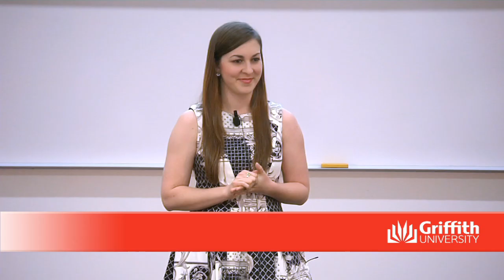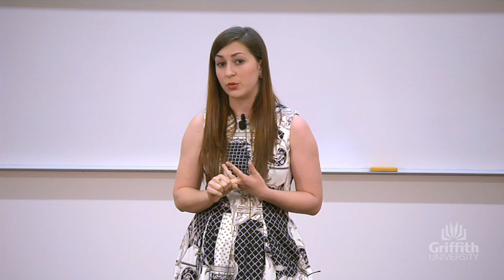3MT 2013 Griffith Final - Emma Di Marco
Emma is a PhD graduate from the Queensland Conservatorium. Emma's presentation was titled 'Classical Gas? More like Classical Sax: Examining performance careers in the Australian classical saxophone music industry'.